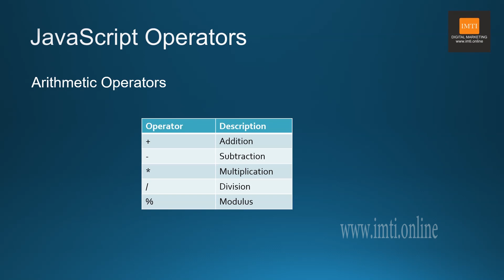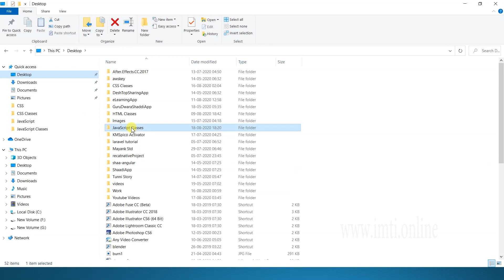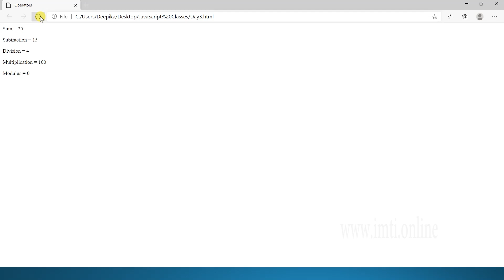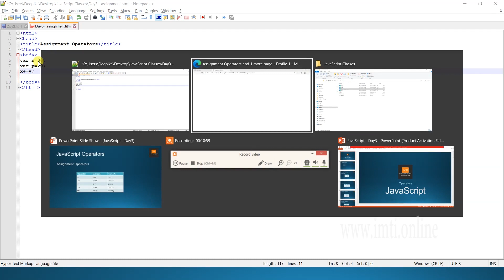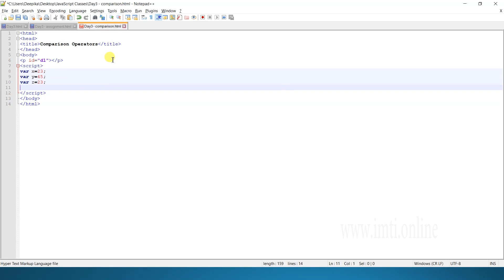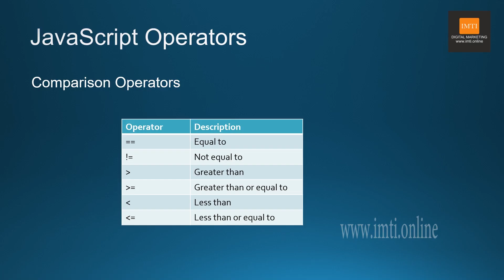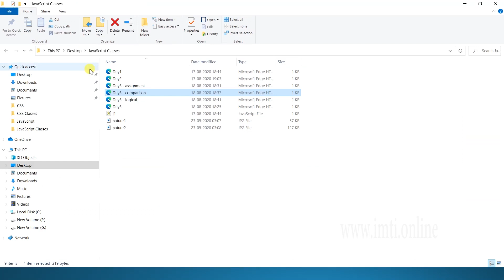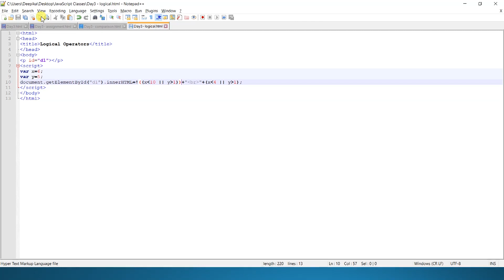Operators In Hindi | JavaScript Course | Lesson 3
Hello Friends - This video contains Operators In Hindi  understand and practice with Instructor. Digital Business Channel Will Help You to Grow your business and easily understand the basics of Digital Marketing and its fundamental. In this channel we will make videos on all digital marketing strategies and  cover all the topics will help to grow yourself in this digital world.

Thanks
Digital Business